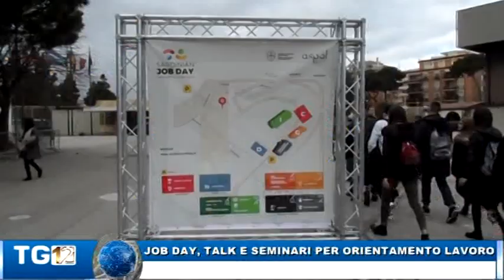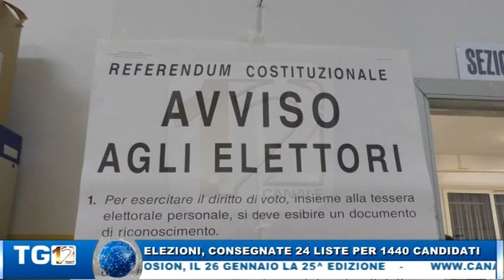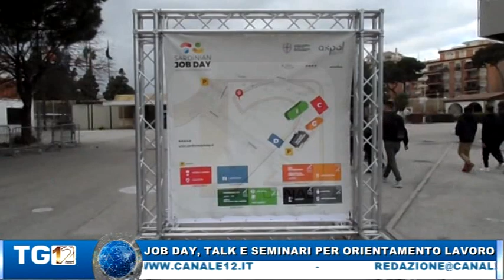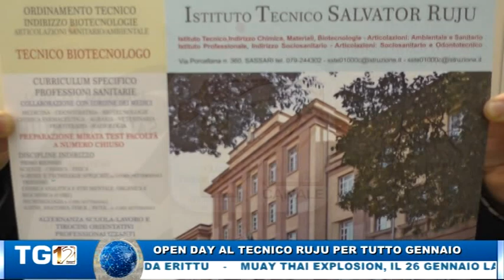TG CONDOTTO 22 GEN 2019